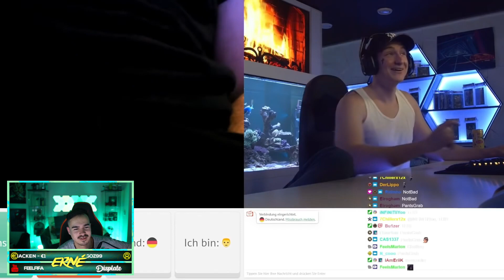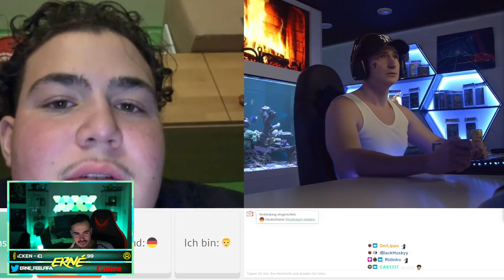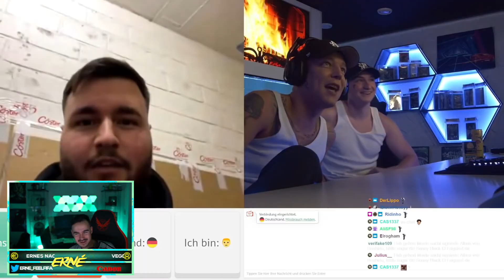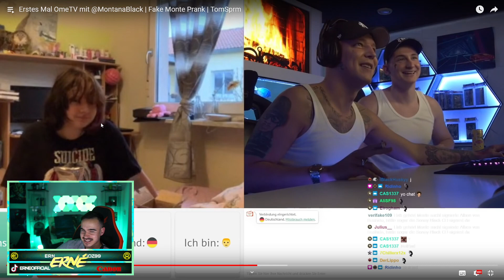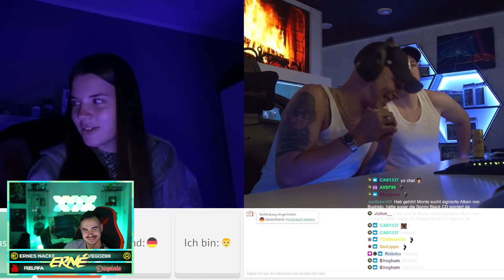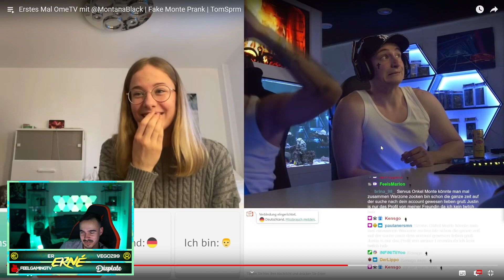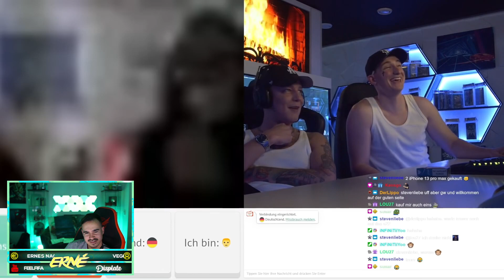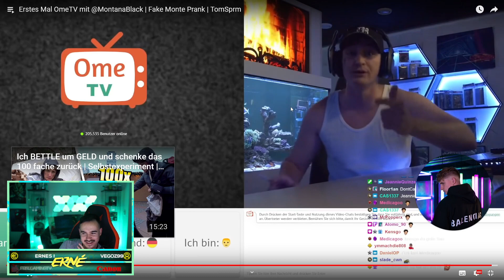REAKTION auf OmeTV mit MONTE😂 | Fake Monte Prank